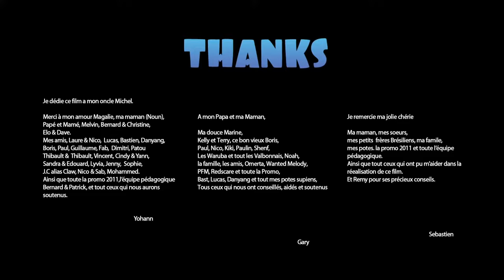Court-métrage d'animation (catégorie humour) : Fat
Fat (école Supinfocom/Mopa)

Court-métrage d'animation rigolo : quand les animaux deviennent rond !

Retrouvez une sélection de court-métrages drôles dans la playlist Films d'animation Enfant

Nouvelle video en ligne de la chaine Comptines et Belles Histoires
Des chansons et des histoires pour les enfants
Mais aussi de la musique, des activités et du cinéma !

Retrouvez aussi nos comptines préférées et nos belles histoires à lire sur le blog
comptinesetbelleshistoires.blogspot.com ou en vous abonnant à la chaîne.

A bientôt

Découvrez le livre Bonne nuit mon petit

Comptines & Belles histoires est un blog rempli de coup de coeur

Vous trouverez ici tous les livres pour enfant préférés d'une maman et son fils (il était un bébé à l'ouverture du blog, et il grandit en même temps que ce blog)

Vous trouverez également sur ce blog des partages de jeux de société, des comptines et chansons, des conseils cinéma & dessins animés, et d'autres activités (méditations, coloriages...)

Ce blog est géré avec passion par une maman, historienne de l'art et autrice jeunesse. Il est à destination de tous les enfants et tous les parents et adultes qui s'occupent de la petite enfance (assistante maternelle, auxiliaire en crèche, maitresse en école, nounou, papa, maman, papy, mamie...)

Funny animated short film: when animals become round!
Find a selection of funny short films in the Children's Animation Movies playlist

Witziger animierter Kurzfilm: Wenn Tiere rund werden!
Eine Auswahl lustiger Kurzfilme finden Sie in der Playlist für Kinderanimationsfilme

Divertido cortometraje de animación: ¡cuando los animales se vuelven redondos!
Encuentre una selección de cortometrajes divertidos en la lista de reproducción Películas de animación para niños

Cortometraggio d'animazione divertente: quando gli animali diventano rotondi!
Trova una selezione di cortometraggi divertenti nella playlist Film di animazione per bambini

面白いアニメーション短編映画：動物が丸くなるとき！
子供のアニメーション映画のプレイリストで面白い短編映画のセレクションを見つけてください

Веселый короткометражный анимационный фильм: когда животные становятся круглыми!
Найдите подборку забавных короткометражных фильмов в плейлисте "Детские мультфильмы"

فيلم رسوم متحركة قصير مضحك: عندما تصبح الحيوانات مستديرة!
ابحث عن مجموعة مختارة من الأفلام القصيرة المضحكة في قائمة تشغيل أفلام الرسوم المتحركة للأطفال